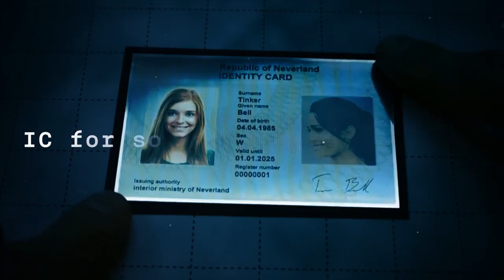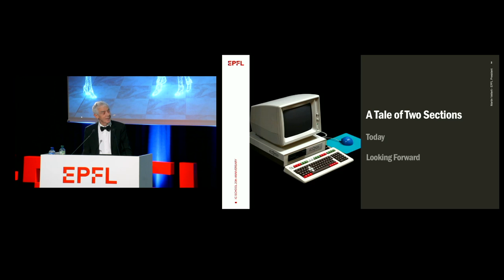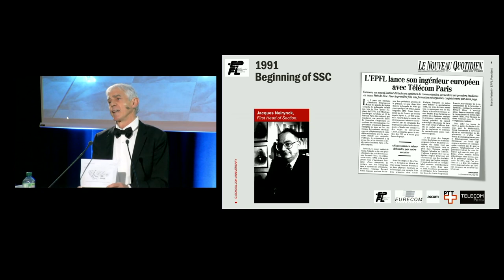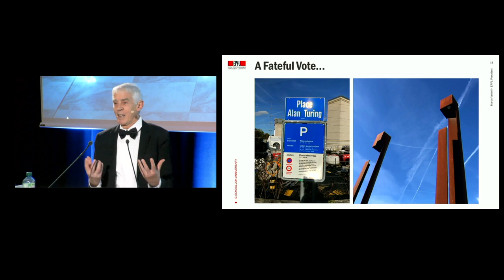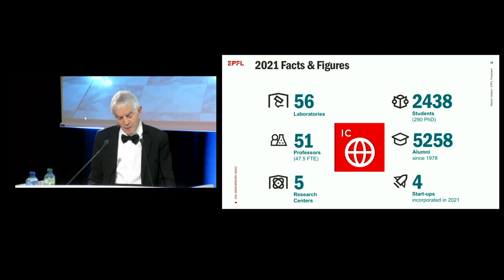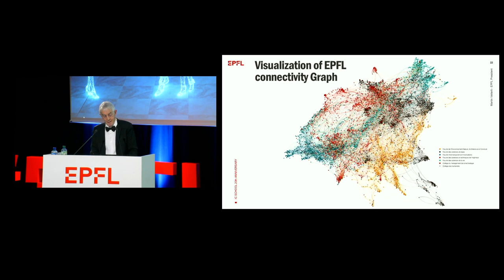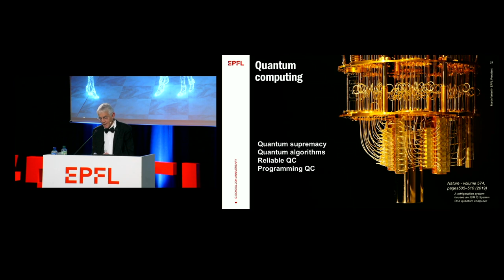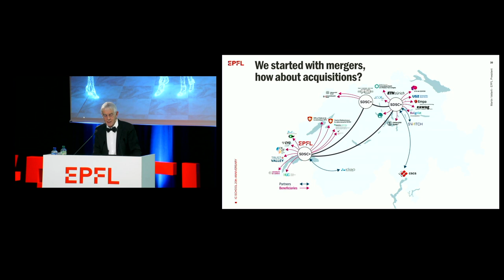Evening gala, opening by Martin Vetterli, President of the EPFL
Evening gala, opening by Martin Vetterli, President of the EPFL at the IC School 20th Anniversary & Alumni reunion on Nov. 5th in Lausanne.

Introduction by Prof. Rachid Guerraoui.